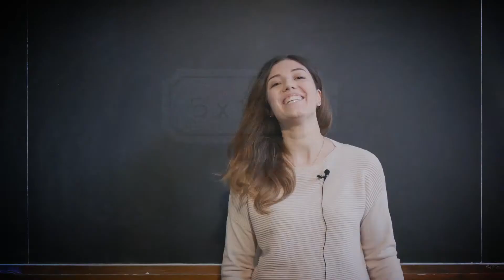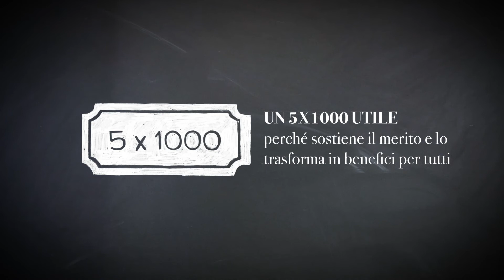2018 Intervista con Beatrice Vaienti - 5x1000: sostieni il merito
Noi crediamo nel futuro di Beatrice Vaienti, che studia Ingegneria edile - Architettura e ha vinto una borsa di studio al Collegio Superiore. La borsa di studio le ha permesso di intraprendere un percorso formativo di eccellenza che spera la porti a diventare una professionista che potrà dare un contributo alla società in cui vive.